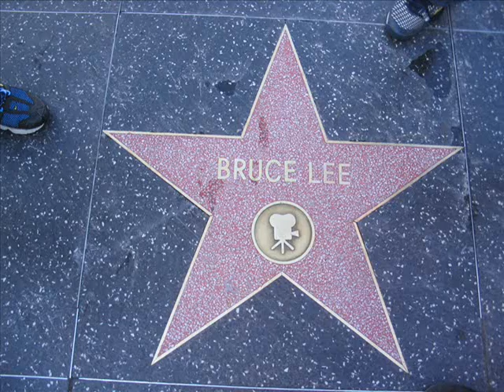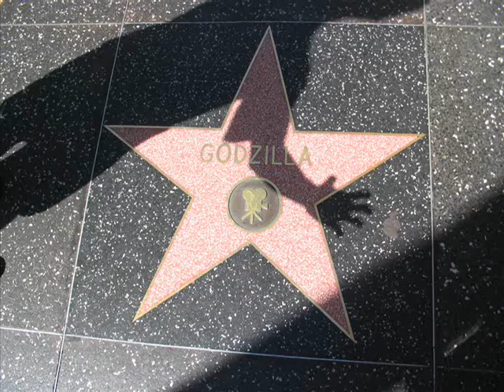UW tennis team 'o5-'o6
for my pikachu =)